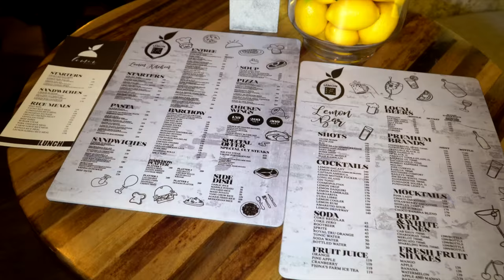WHERE TO GO IN PHILIPPINES: LEMON BAR & KTV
LEMON BAR & KTV TEASER

When life gives you LEMON Bar&ktv
Located at Henyfel Street Balibago, Angeles City